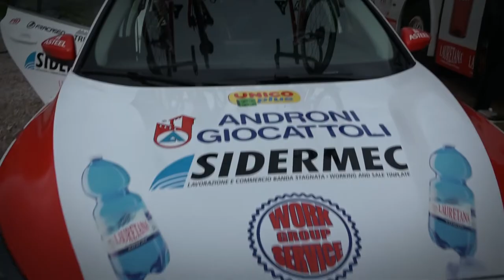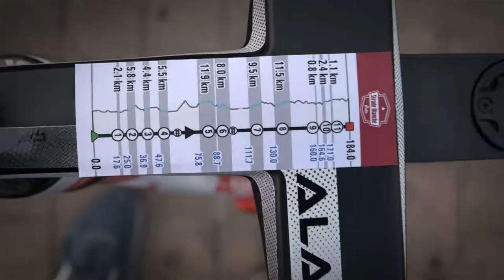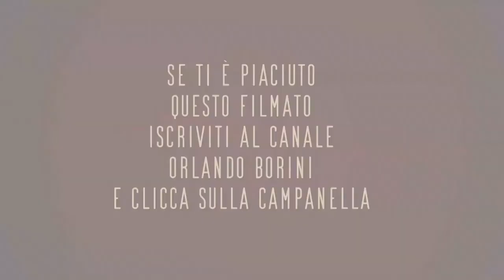STRADE BIANCHE 2021 CON ANDRONI SIDERMEC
06/03/2021 Siena